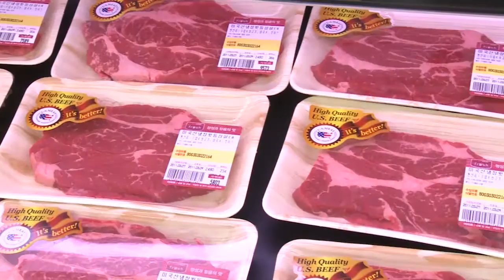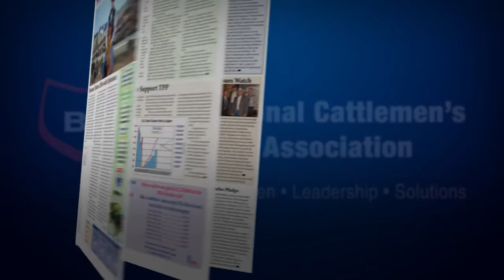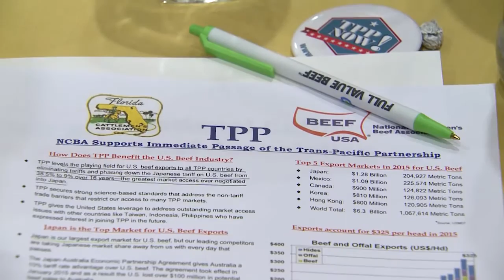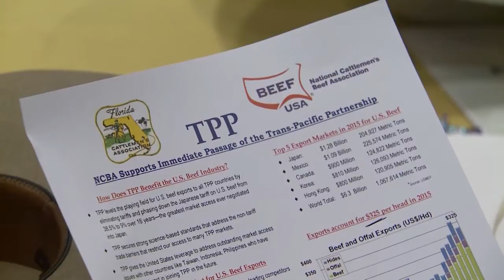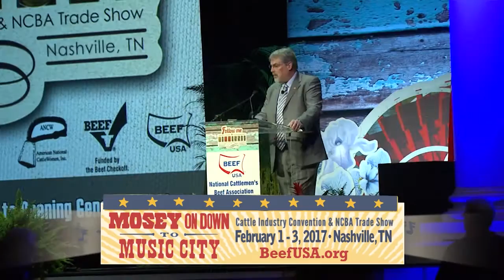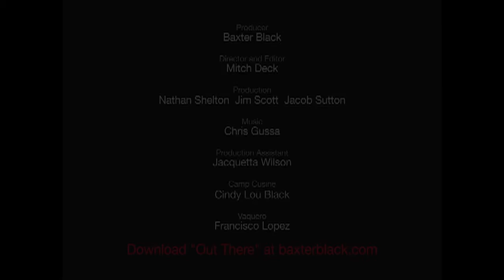NCBA's Cattlemen to Cattlemen - August 23, 2016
We have beef producers and industry leaders joining us to discuss the challenges and opportunities for U.S. beef exports. They share their thoughts, ideas, and insights on the trade issues that impact all segments of the industry. You'll want to hear how these grass roots producers answer the tough questions!